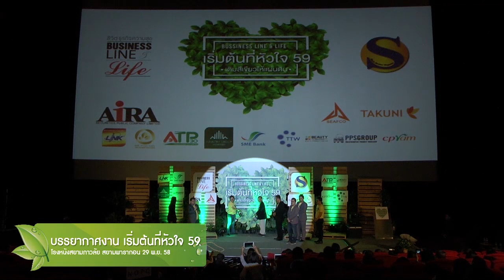บรรยากาศเริ่มต้นที่หัวใจ - เปิดงาน ร้องเพลงสดุดีมหาราชา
บรรยากาศงาน "เริ่มต้นที่หัวใจ 59"
วันอาทิตย์ที่ 29 พ.ย. 58 ณ โรงภาพยนตร์ สยามภาวลัย สยามพารากอน